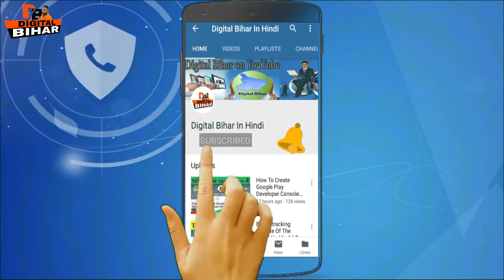What is The Best Time To Uplode A Video On YouTube Explained ( in Hindi ) By Digital Bihar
Hello YouTube
          In This Video i Am going to show What is The Best Time To Uplode A Video On YouTube Explained in Hindi , if you are a YouTubers Then Must watch This video , Thanks ||

घर बैठे ही जानकारी पा सकते  है , Thanks ||

(नोट). कोई Problem आने पर हमे कमेंट कर जानकारी ले सकते है हमे Facebook और Twitter पर भी flow कर सकते है.

This 5 Mistake Monetization Will Be Not Enabled Explained ( in Hindi ) By Digital Bihar ||

How To Promote My YouTube Channel For Free Step By Step || Promote YouTube Videos | By Digital Bihar ||

Important Information For YouTubers || YouTubers Spacial Video || By Digital Bihar ||

30 Second Bollywood Song Use in YouTube videos Explained ( in Hindi ) By Digital Bihar ||

How To Find Trending Topic For YouTube Video || Best 3 Way To Find Trending Topic | By Digital Bihar ||

Important Information Related To Google AdSense For YouTubers ( in Hindi ) By Digital Bihar ||

What To Do For YouTube Video Trending || जाने Video Trending के 3 तरीके || By Digital Bihar ||

How To Full Customize YouTube Channel Step By Step ( in Hindi ) By Digital Bihar ||

How To Add YouTube Channel Keywords And Grow Your Channel Fast ( in Hindi ) By Digital Bihar ||

How To Create Google Adsense Account & Link YouTube Step By Step ( in Hindi ) By Digital Bihar ||

How To Promote YouTube Channel Video Step By Step ( in Hindi ) By Digital Bihar ||

How To Uplode Video On YouTube Channel Step By Step ( in Hindi ) By Digital Bihar ||

How To Create YouTube Channel From PC Step By Step ( in Hindi ) By Digital Bihar ||

How To Create YouTube Channel From Mobile || मोबाइल से YouTube चैनल बनाये || By Digital Bihar ||